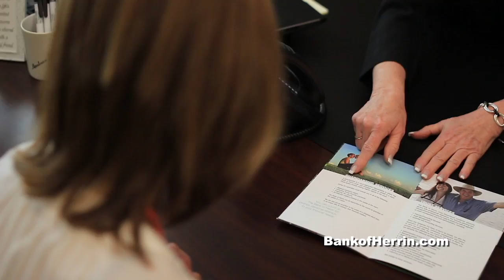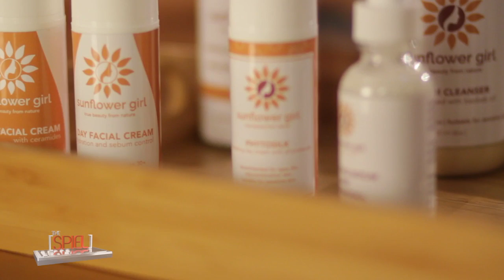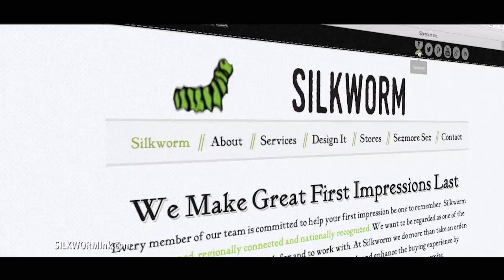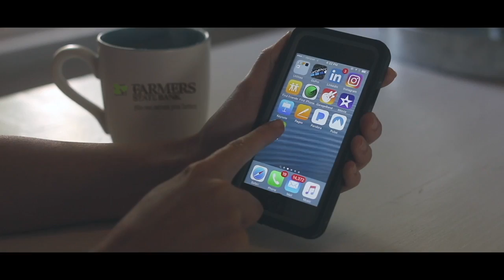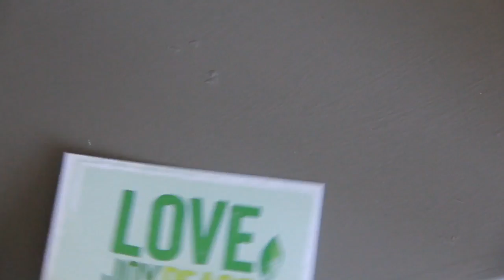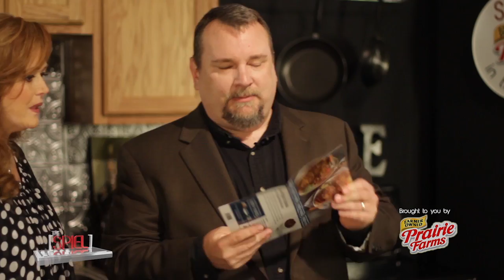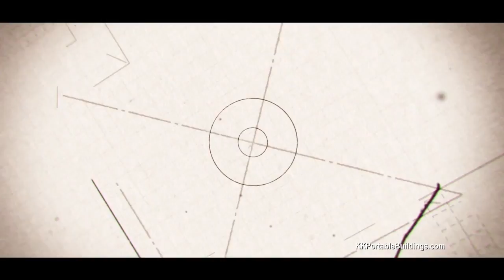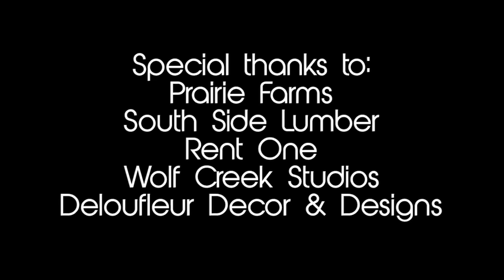The SPIEL - September 10th, 2018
Guest host Ryan Patrick fills in for Angie.  Sunflower GIrl, Elvira Muckelroy explains how to take great care of your skin.  Kristin Kearns You're On.  And, Ryan and Juli SPIEL it in the kitchen.